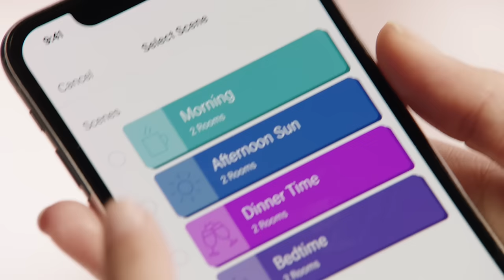The Blind Spot BROADCAST1080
The Blind Spot of Littleton carries Hunter Douglas blinds.